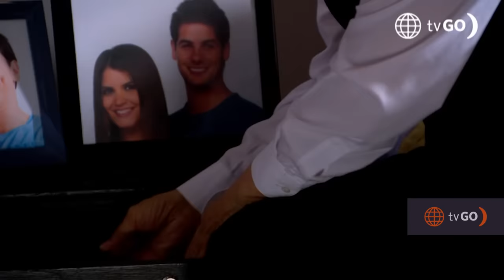Al Fondo hay Sitio 10: Peter no deja de soñar con "María Pía" (Capítulo n° 368)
¡TODO ENREDADO! 😩
Peter se hace ilusiones con "María Pía" y Francesca intenta convencer a la nueva chef del restaurante de darle una oportunidad a su mayordomo.